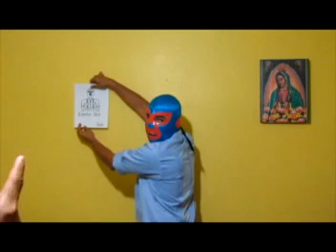K.lentan Blue PTC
Que tal mis K-lentanitos... la espera llego a su fin... aquí esta recién salido del comal el tercer vídeo de su amigo y hermano... El K-lentan Blue... espero les guste aunque se que si les va a gustar... pásenlo... publinquelo en su muro... ah...!! denle me gusta también. saludos...